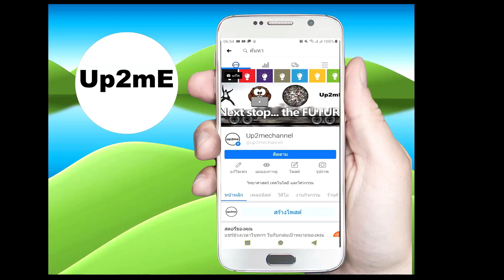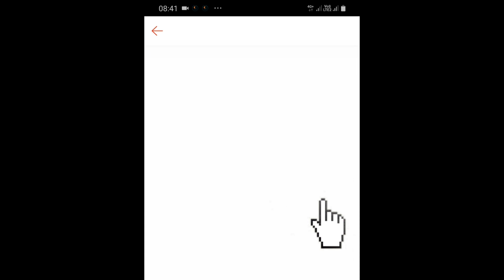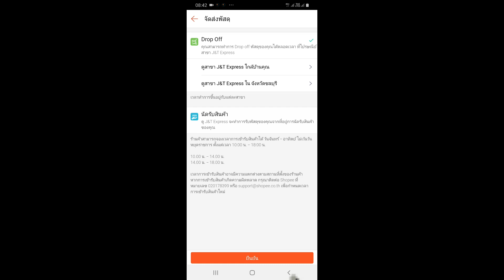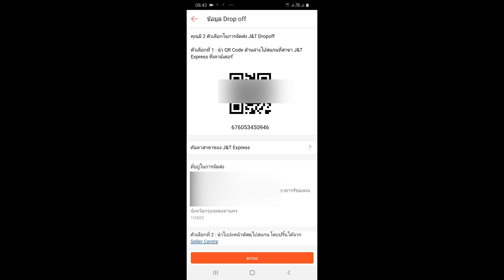shopee ส่งสินค้าไม่ต้องปริ้น J&T